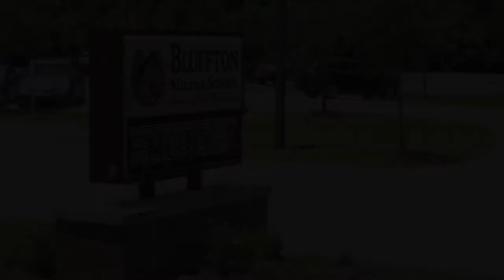Bluffton Middle School Campus View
A quick view of our grounds. It's beautiful!